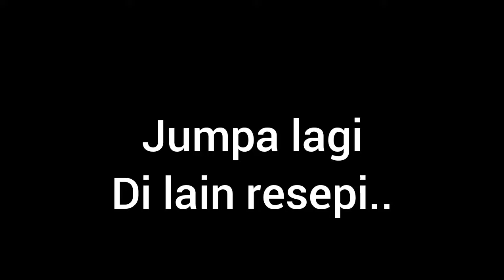cara Ku memasak UDANG.Bahan apa Ada nya,tetap sedap./masakan harian.